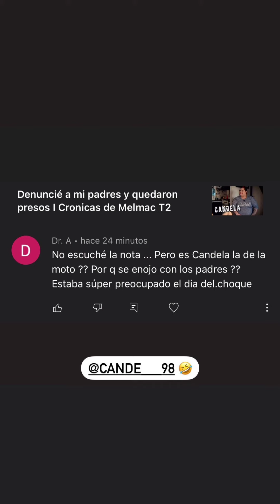LA FARAONA - HISTORIAS 20/07/2022